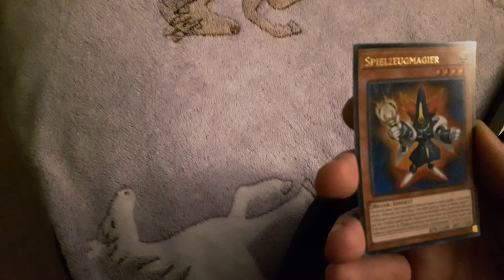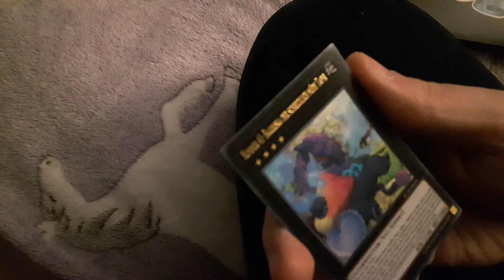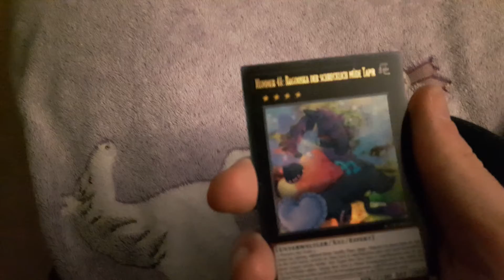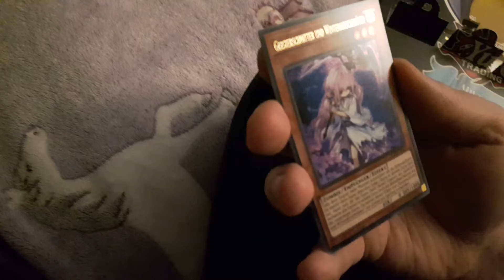Yu-Gi-Oh! Adventskalender 2019 Türchen 20 - 22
Hi Leute

# keine Werbung

Ich wünsche euch viel Spaß beim Video und lasst gerne ein Like oder ein Abo da ^^